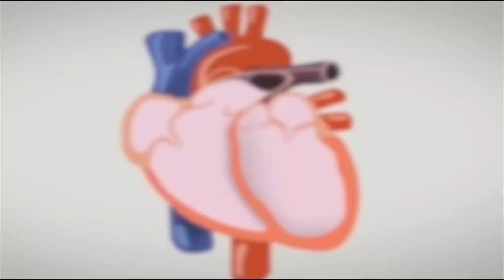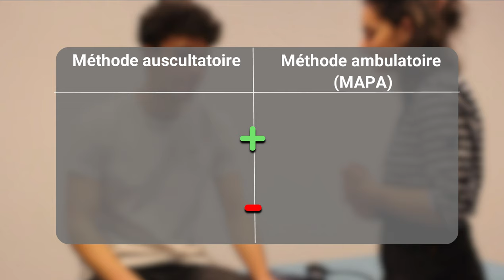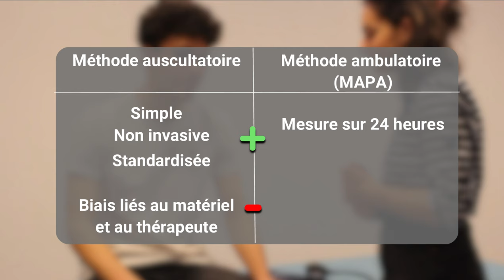prise de tension artérielle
Ce tutoriel a été réalisé par des étudiants dans le cadre de tutos kiné de l’IFMK de Brest. Cette vidéo explique la méthode de la prise manuelle de tension artérielle. Dans cette vidéo nous allons définir la tension artérielle et expliquer la signification des valeurs de celle-ci. Nous allons également décrire la méthode auscultatoire de la pression artérielle, en montrant comment prendre la tension artérielle. Enfin nous allons comparer cette méthode à la prise de la TA avec des appareils automatiques.

Bibliographie: Measuring arterial blood pressure in humans: Auscultatory and automatic measurement techniques for human biological field studies Gary D. James1 | Linda M. Gerber2- 29 August 2017 GORAL